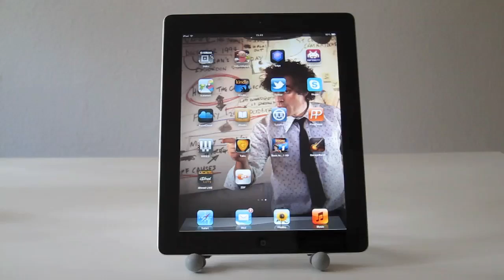Wil Wheaton Particle Emitter in Augmented Reality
You probably have heard of the Recursive Wil Wheaton Recursive t-shirt. Paul (of Paul and Storm) sent it to Wil and this photo became quite popular. It was remixed by an unknown genius into an animated gif and "won at the internet".

Over the weekend i experimented with the new PointCloud Augmented Reality SDK (which is by the way brilliant and simple: 3D tracking and HTML5). I took Recursive Wil and turned the concept around: A Wil Wheaton Particle Emitter.

Scott Meyer from basicinstructions.net sent me the original SVG file of the shirt. My first try was using Processing.js for animation (Yes! Processing.js now works in AR). But SVG and CSS 3D were the better choice to get a perspective effect. And it's hardware accelerated on iOS.